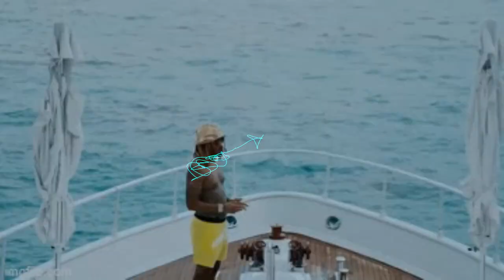FREE RXKNephew x Future x Rod Wave Type Beat "Chai" 2023 Soul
Prod by Breezy247 x DEXTAH

*IGNORE TAGS*